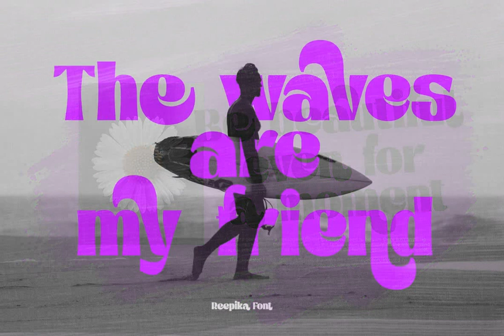Download Reepika Font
Steeped in the rich panache of the 70s and 90s design ethos, we present Reepika, an intriguing serif font available for download at YouWorkForThem. This marvel of typography is a fusion of vivacious, groovy styles and the nonchalant cool of streetwear, amalgamating into a versatile form that represents prestige yet never feels rigid.

Reepika assumes an adaptable role in a sundry of design applications, from dynamic logos to eye-catching posters and professional branding. It resonates with the fashion savvy, lending a unique flair to apparel designs, merchandise and album covers.

This thick serif font comes equipped with uppercase and lowercase characters, offering a varied design palette for your typography endeavors. Additional alternates and ligature further enhance your typographic capabilities, making Reepika a comprehensive design tool.

With language support extending to over 75 languages, this font caters to a diverse global audience, echoing the multicultural spirit of the 70s and 90s.

Download Reepika and infuse your designs with an idiosyncratic appeal that pays homage to an era of groundbreaking design aesthetics.